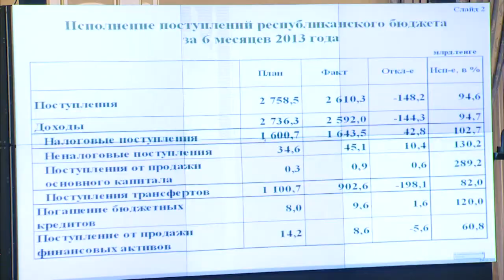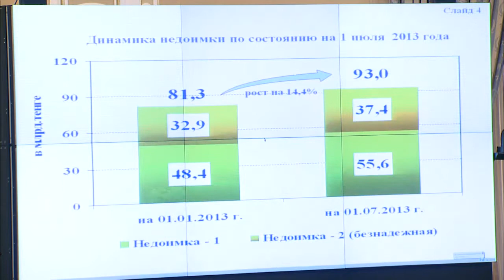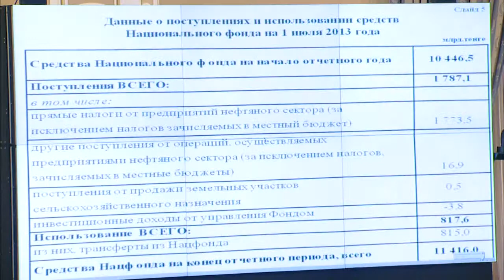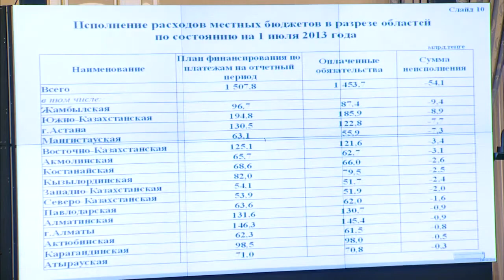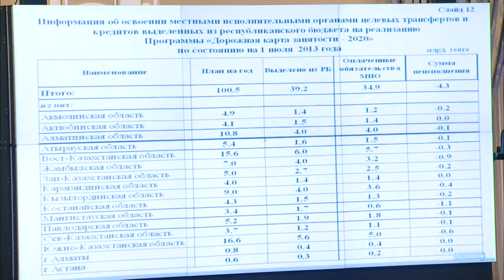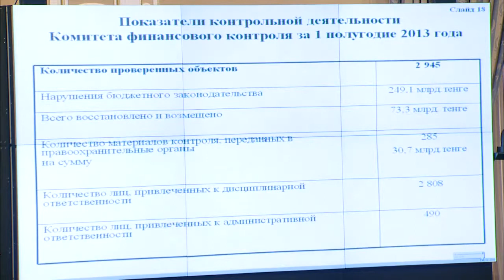Выступление Б.Жамишева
На заседании Правительства РК министр финансов РК Б.Жамишев проинформировал об исполнении государственного бюджета за первое полугодие 2013 года.